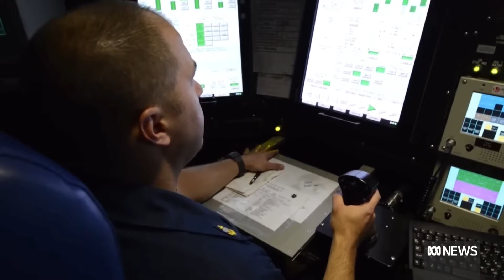Australia, US and UK confirm Japan could be brought into AUKUS fold | ABC News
Australia and its AUKUS partners, the US and UK, are considering including Japan in some of the alliance's military projects, the three countries have confirmed.